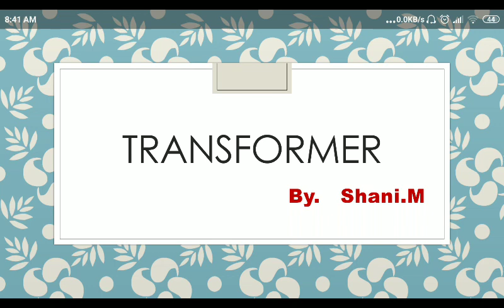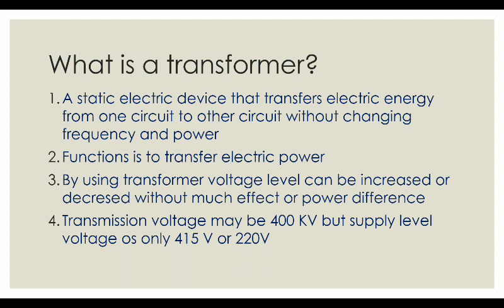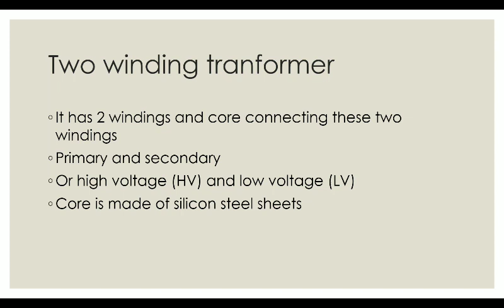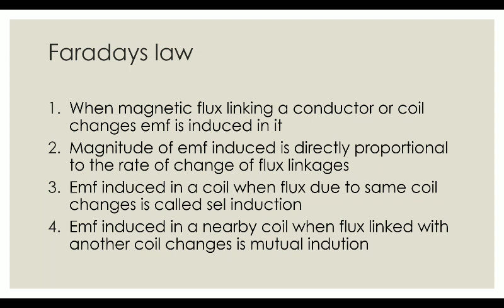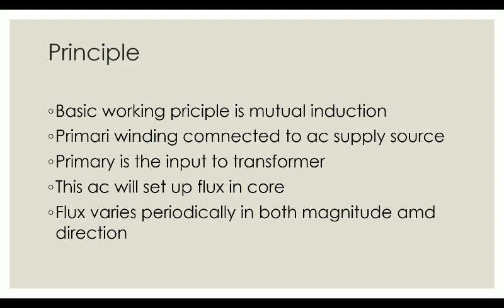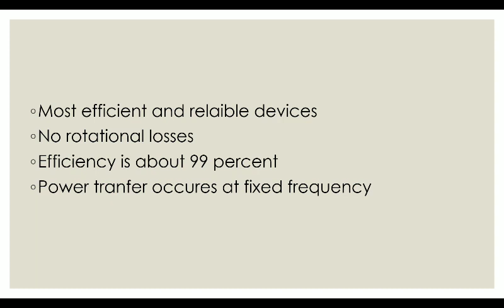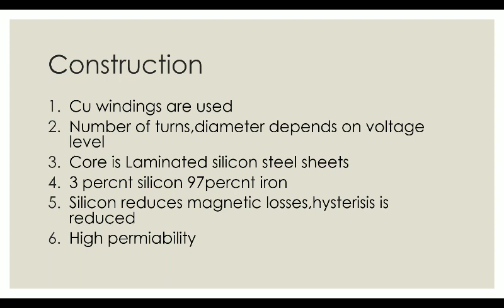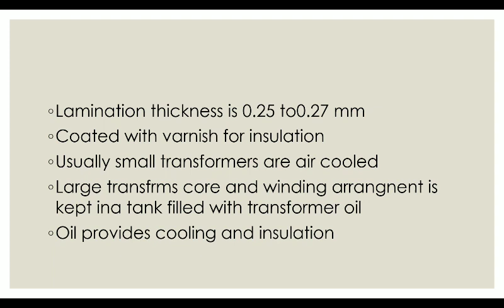Transformers for electrician first year NCVT trainees